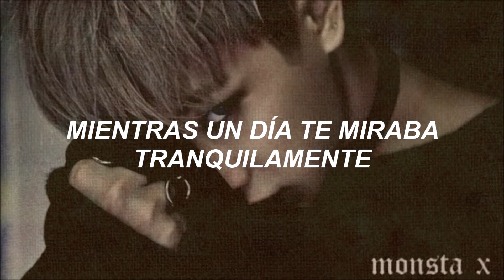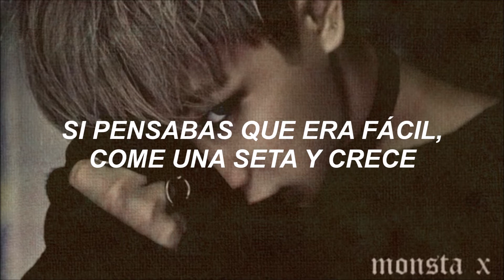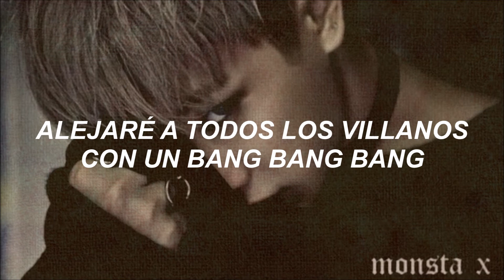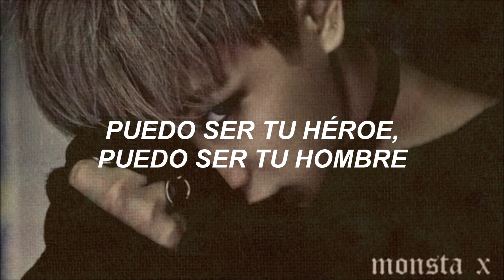Monsta X - Hero (sub español)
Bueno aqui una cancion que me la enseñaron y me termino gustando, esa persona ya sabe XD ojala les guste, un like